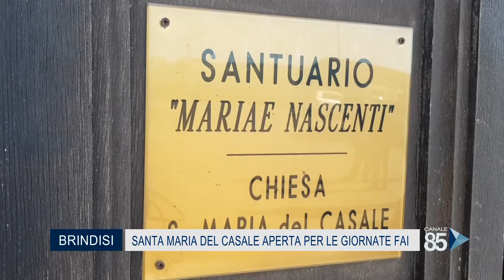17 Ottobre 2020 Brindisi Santa Maria del Casale aperta per le giornate FAI